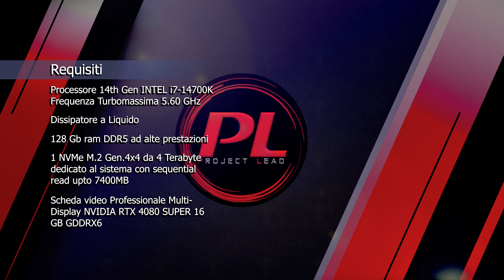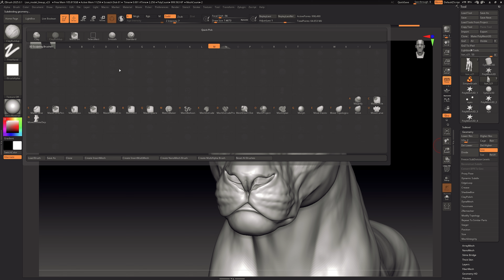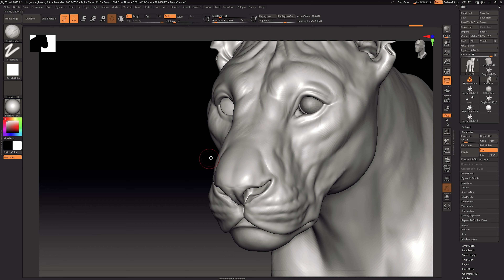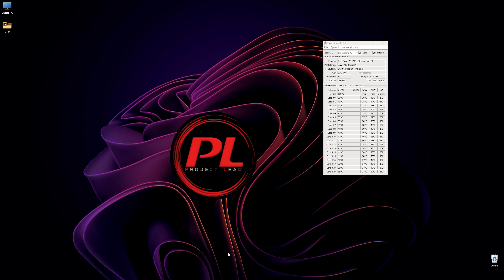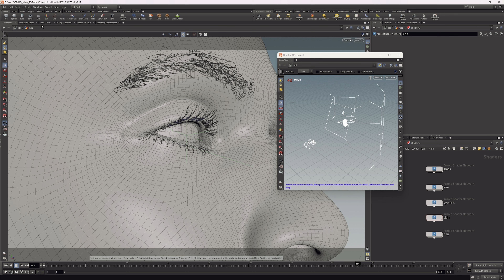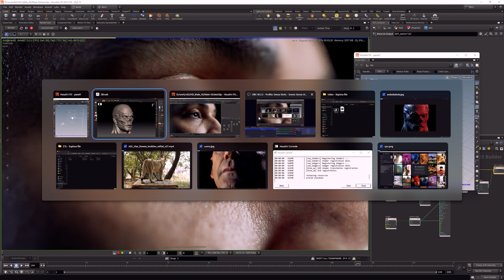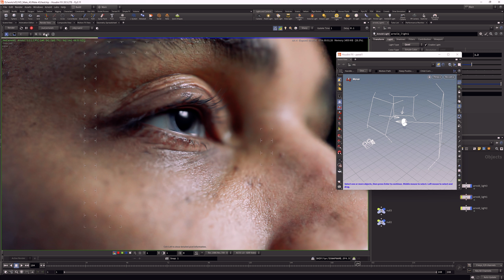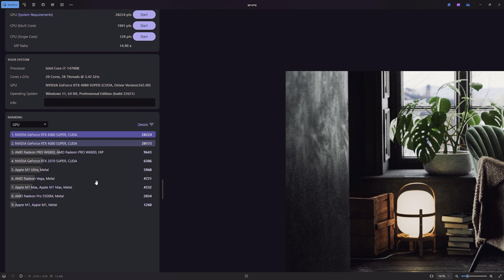LUCA MACCARELLI, IL TEST DI UN VFX ARTIST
🎬 Dietro le quinte con Luca Maccarelli: VFX artist di livello internazionale e Project Lead

Siamo felici di presentarvi Luca Maccarelli, Senior VFX Artist con una carriera di oltre vent'anni al servizio del cinema e della pubblicità, collaborando con nomi del calibro di Frame by Frame, MPC, The Mill e Framestore. Con una solida esperienza in modellazione 3D, lighting e lookdev, Luca sa bene cosa serve per garantire risultati eccezionali.

Nel video che stiamo per lanciare, Luca ci racconta come ha trovato nella workstation Project Lead un supporto ideale: una macchina potente, veloce e ottimizzata che gli ha permesso di elevare ulteriormente il suo lavoro. 🎥💻

Seguiteci per scoprire il viaggio di Luca con Project Lead e lasciatevi ispirare da ciò che rende la nostra tecnologia il partner perfetto per i professionisti del VFX!